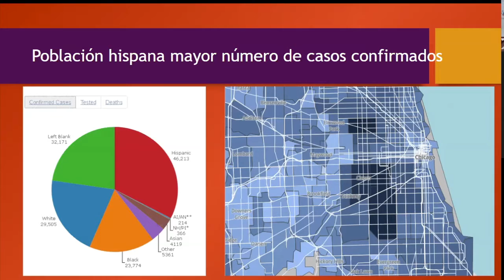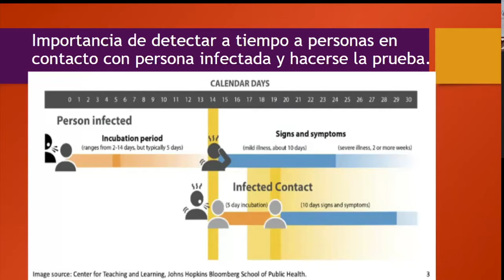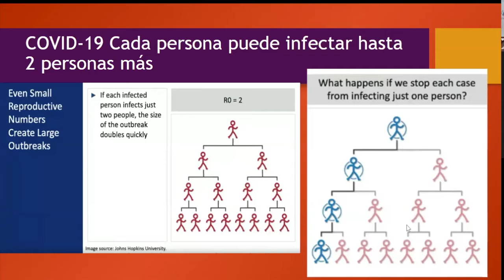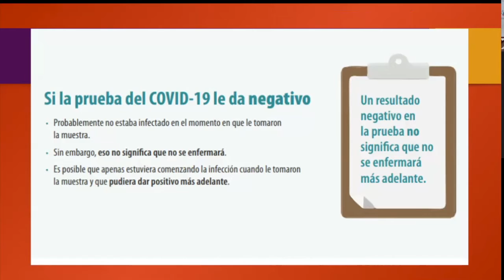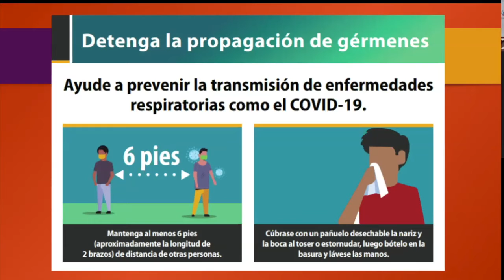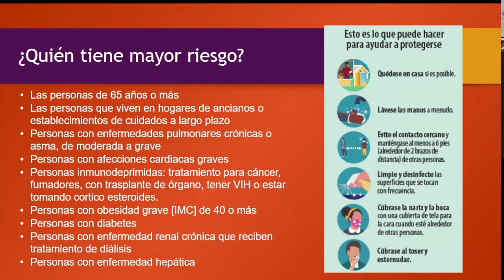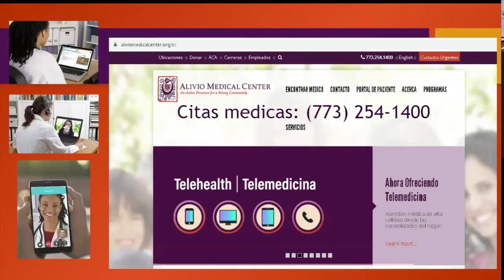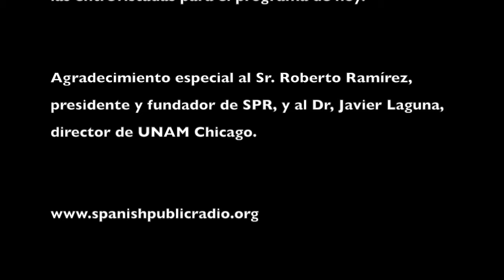COVID 19 en nuestra comunidad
El COVID 19 sigue afectando de manera significativa a nuestra comunidad y debemos seguir poniendo de nuestra parte para evitar contagios.